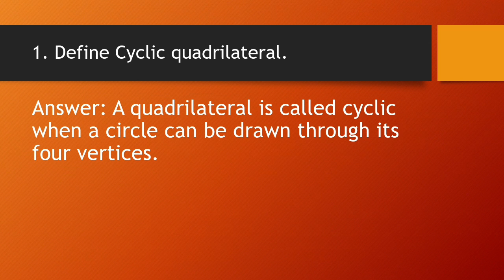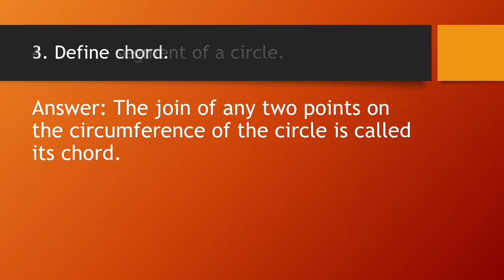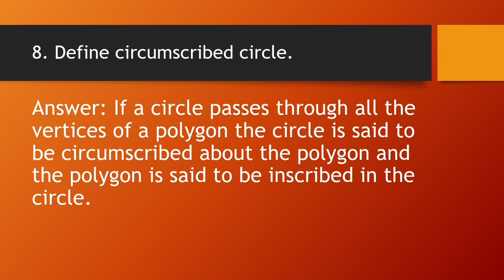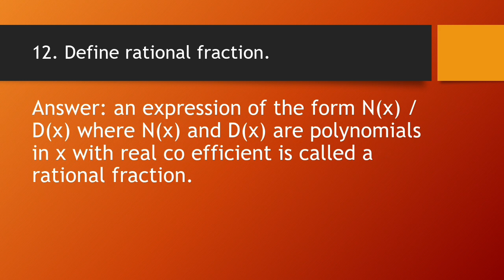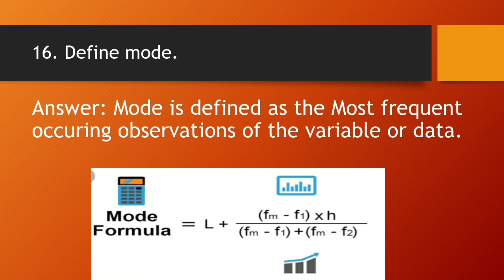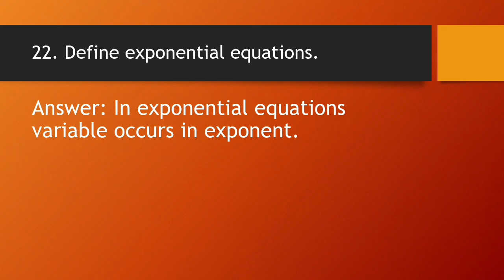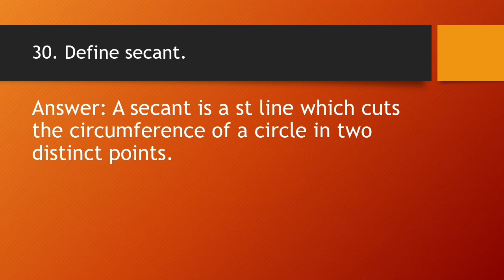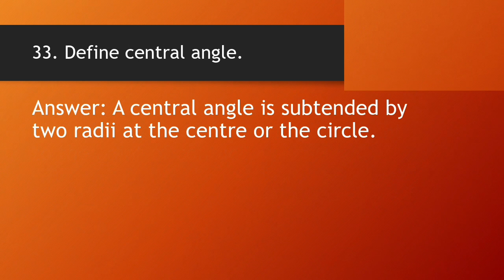10th class math guess paper 2022|| 10th Math Definition Guess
Mathematics class 10 important definitions for matric exam in all board of punjab
10th Math Guess Paper 2021 || 10th Math Guess Definations
10th Math Guess Paper 2021 || 10th Math Guess Definations
Important definitions of class 10 mathematics are explained
10th math important question 2021

10th class math guess paper 2021
10 class math guess paper 2021
10th math guess paper 2021
class 10th math guess paper 2021

10th class math guess paper 2021 gujranwala board

10th class math guess paper rawalpindi board 2021
math guess paper 2020 10th class
10th class math guess paper 2021 urdu medium
mathematics definitions
math definition
10th math important definitions
math class 10 important short questions
Mathematics Class 10 Guess 2021|| 10th Math Definition Guess
Mathematics Class 10 Guess 2021
10th Math Definition Guess
10th class maths guess paper 2021
Math old paper class 10
10th maths guess paper 2021
guess paper 10th class maths 2021
10th class math guess paper 2021|| 10th Math Definition Guess
10th class math guess paper 2022
 10th Math Definition Guess